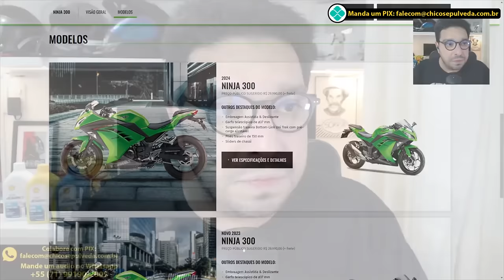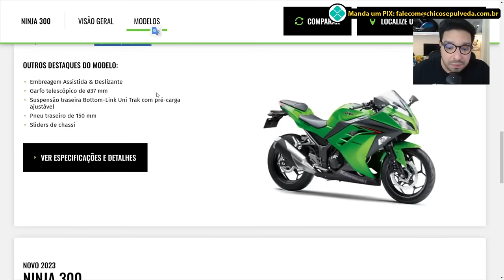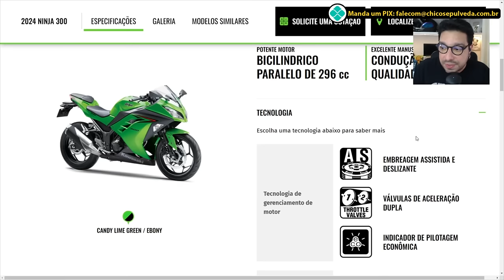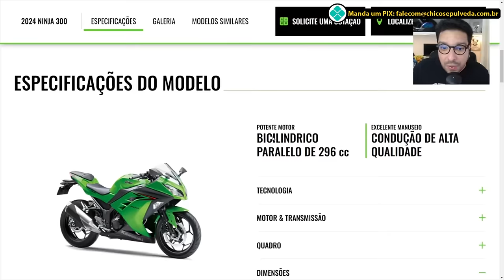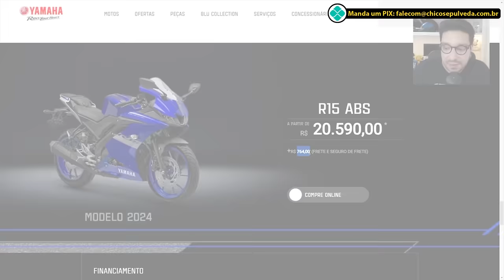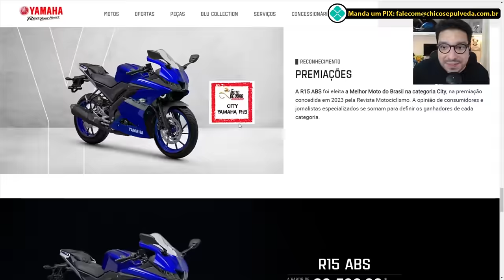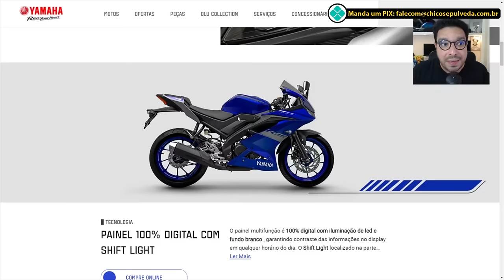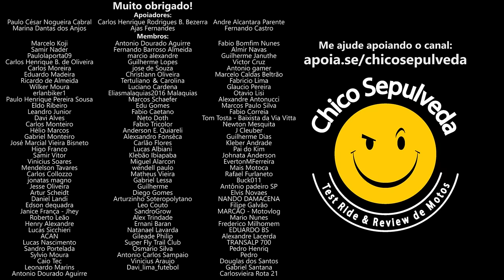Yamaha R15 por R$25 MIL ou Kawasaki Ninja por R$29 MIL?